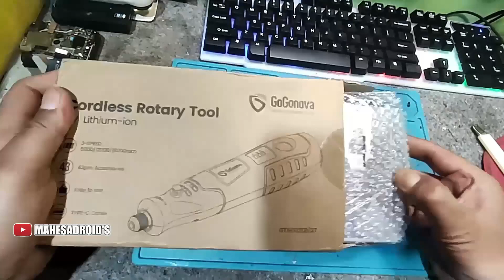Kecil - Kecil sejuta fungsi !!! | MINI GRINDER 1800 RPM upgrade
Grinder mini ini mempunyai berbagai fungsi
mini grinder untuk keperluan pekerjaan kita, D.I.Y, karya lainya, modifikasi tool
bor mini tenaga power